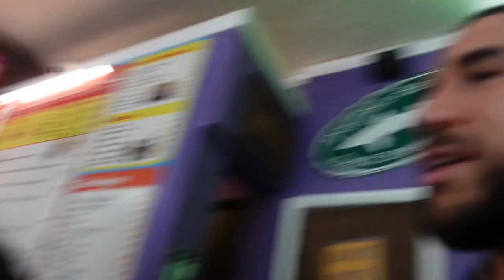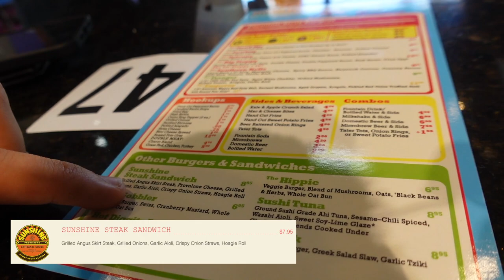CHARM CITY BURGER FOOD VLOG/REVIEW - DEERFIELD BEACH, FL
Long story short. Come to charm city.